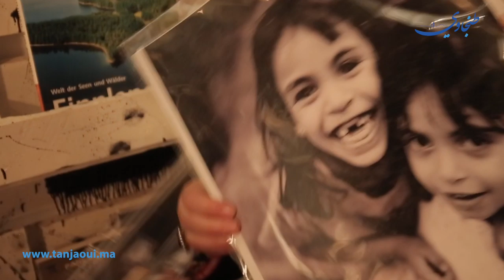دار التصاور استديو تصوير جديد بالمدينة العتيقة